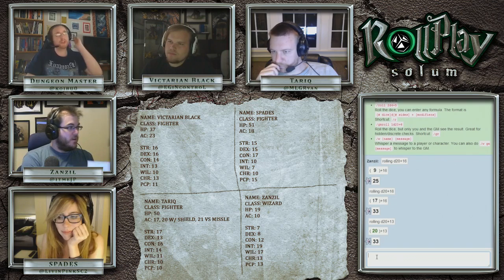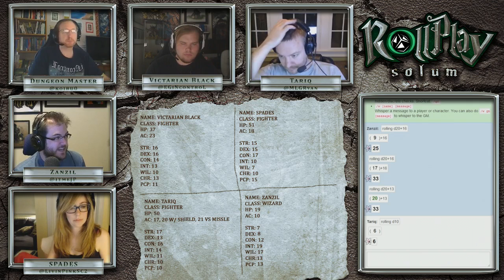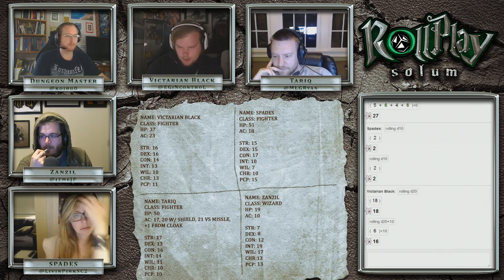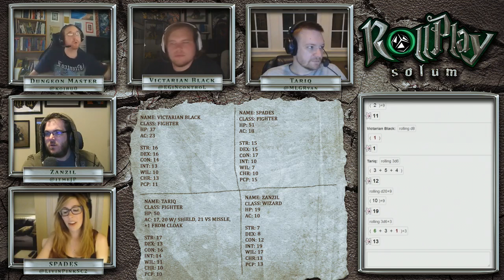RollPlay Solum - Week 21 - Part 1 - Tabletop D&D Campaign